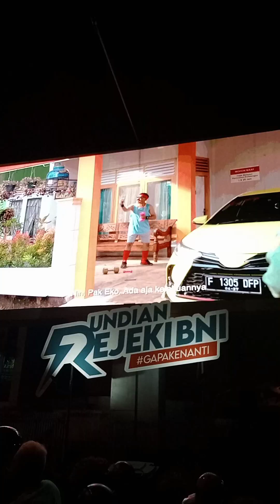MENIKMATI MALAM DIBALAIKOTA SOLO🎈🎉😍